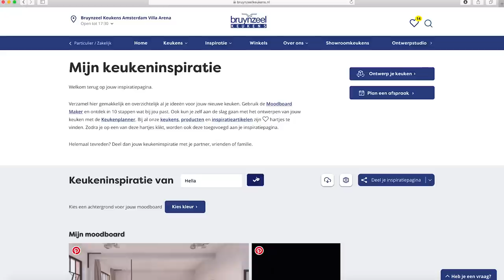ZWARTE KEUKEN MET STUNNING TEGELTJESWAND | INTERIORJUNKIE | HOMETOUR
Het is altijd een feestje om samen met Bruynzeel Keukens inspirerende keukens te filmen. Voor deze nieuwe keukenkijker was ik te gast bij interieurontwerper Hella. Haar keuken valt op door de matzwarte kastjes, een marmerlook werkblad, messing details én een hele gave tegeltjeswand, voor de verandering eens verticaal gelegd.

Meer weten over de handige Moodboard Maker? Bekijk dan de website van Bruynzeel Keukens:

* Dit is een inspirerende samenwerking met Bruynzeel Keukens.